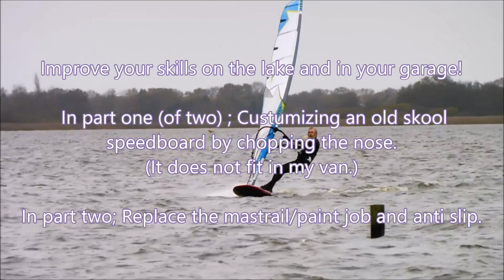Customizing an old skool speedboard by chopping the nose (part one) No music! Info/description.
Customizing an old skool speedboard by chopping the nose.
In part two; Mast track replaced, paint job and anti slip.
Music in this video; Picture, The hangman and Message from hell.  The band and/or publishers are not pleased with my upload anymore. So you can watch it in silence.